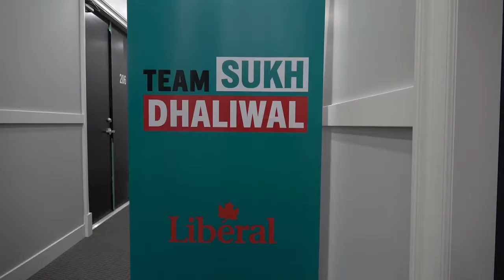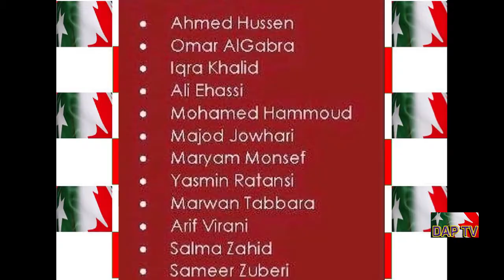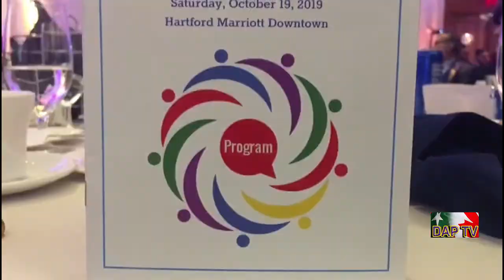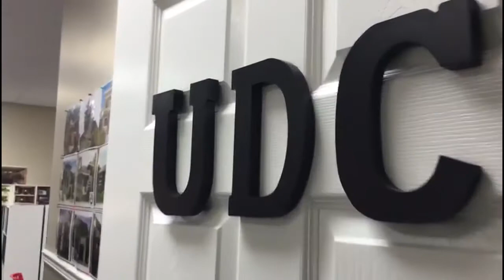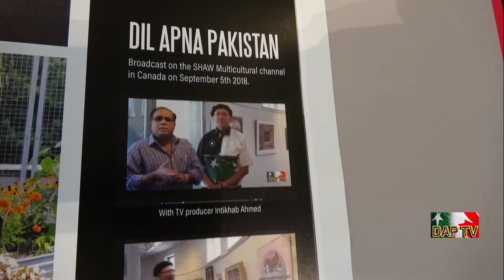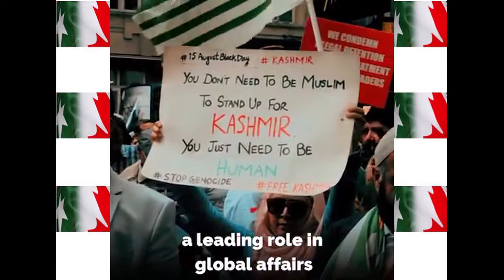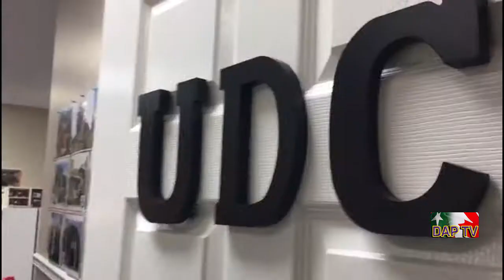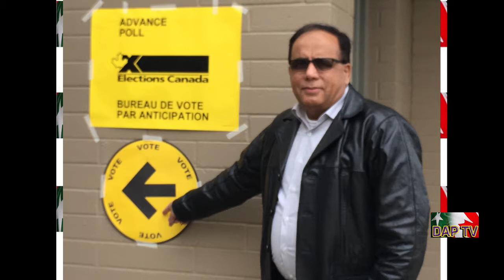Dil Apna Pakistan DAPTV Canadian Elections and United Nation visits 2019